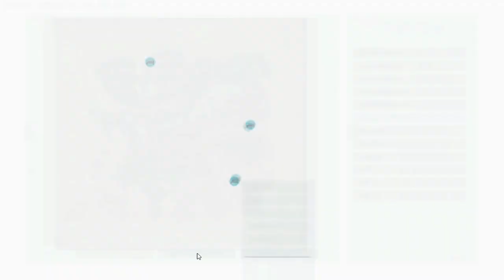Boss Fight With Demonic Reaper Empress : ARK : Primal Fear Season 3 : Part 48 [ Hindi ]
● Ark